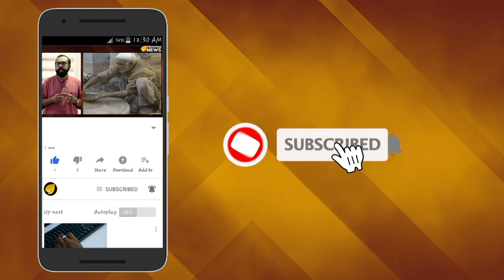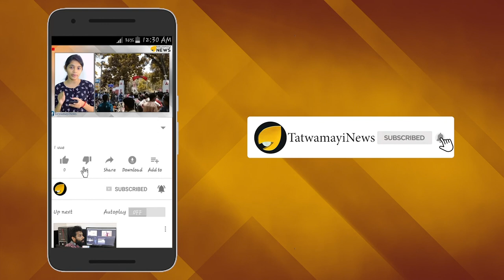നമ്മുടെ ആചാരങ്ങള്‍ മോഷ്ടിക്കുന്നു; ക്രൈസ്തവ അജണ്ട തിരിച്ചറിയണം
ഹിന്ദു ആചാരങ്ങൾ ക്രിസ്ത്യാനികൾ അടിച്ചുമാറ്റി സ്വന്തമാക്കുന്നത് പതിവായിരിക്കുകയാണ്. അതിന് പിന്നിലെ ഗൂഢ അജണ്ട ഹൈന്ദവര്‍ തിരിച്ചറിയണം.ഒരു വൻ ചതി ഇതിന് പിന്നില്‍ ഒളിഞ്ഞിരിപ്പുണ്ട്
ഹൈന്ദവ-ഭാരതീയ ജീവിതപദ്ധതിയുടെ ഭാഗമാണ് വിദ്യാരംഭവും എഴുത്തിനിരുത്തും.അത്  ഇപ്പോള്‍  ക്രിസ്ത്യന്‍ പള്ളികള്‍ ഏറ്റെടുത്തിട്ടുണ്ട് . ഹൈന്ദവ സാഹോദര്യത്തിനായി ക്രൈസ്തവ സമൂഹം നല്‍കുന്ന സേവനമായാണ് ഇത്‌ ചിത്രീകരിക്കപ്പെടുന്നത്. ഈ പ്രചാരണത്തിന്റെ സത്യാവസ്ഥ മനസിലാക്കാന്‍ ക്രൈസ്തവര്‍ തന്നെ എഴുതിയിട്ടുള്ള അവരുടെ ചരിത്രം പരിശോധിച്ചാല്‍ മതിയാകും.